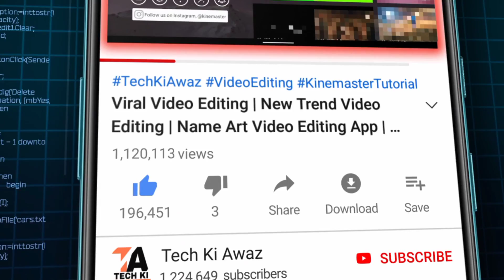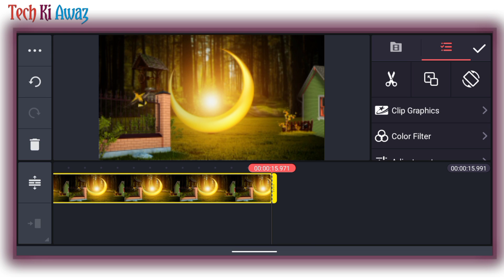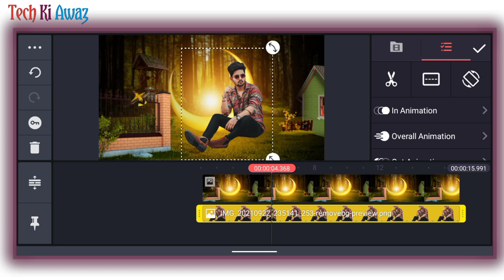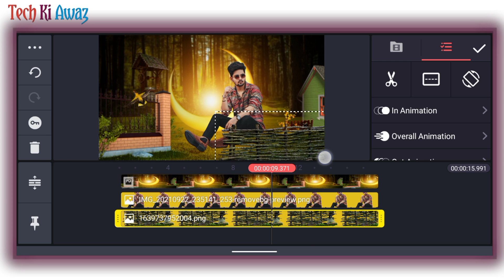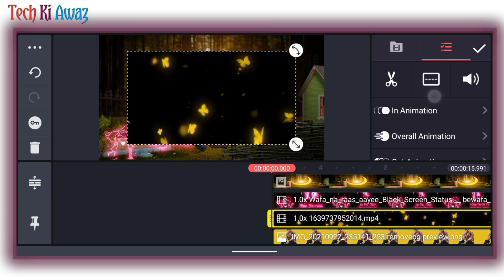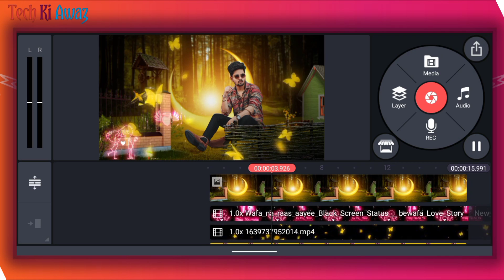How To Create Whatsapp Status Video Editing 2022 | New Status Editing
How To Create Whatsapp Status Video Editing 2022 | Status Video Editing 2022 | New Status Editing | Tech Ki Awaz

how to create whatsapp status video editing 2022
video editing
kinemaster editing
lyrical status video kaise banaye
leaf status video kaise banaye
mobile se status video kaise banaye
glow scan status video kaise banaye
new status video editing kinemaster
full screen 4k status editing
4k status full screen
how to make full screen 4k status
full screen status editing
4k full screen status editing
4k full screen status
full screen 4k status
4k full screen status kaise banaye
4k full screen whatsapp status
full screen status editing new video

⭕Important noties⭕